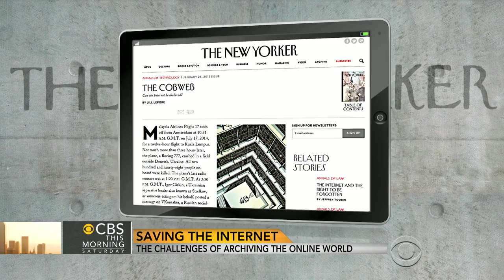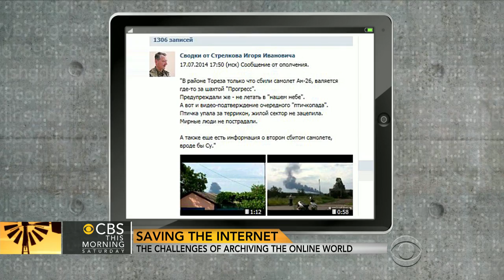An inside look at the Internet Archive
The New Yorker magazine recently featured a profile of the Internet Archive, an attempt to preserve the entire web. Nick Thompson, editor of NewYorker.com, joins "CBS This Morning: Saturday" with more on the story.